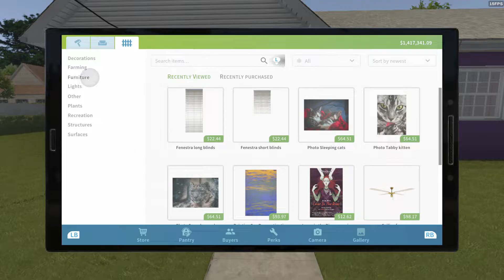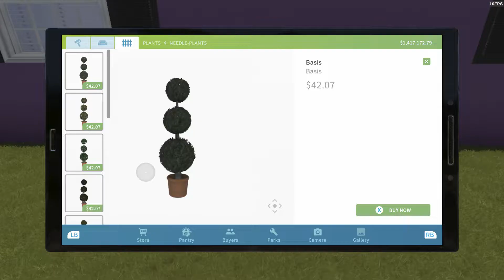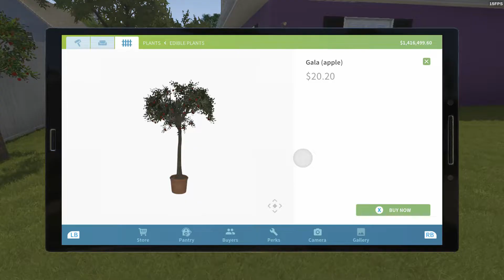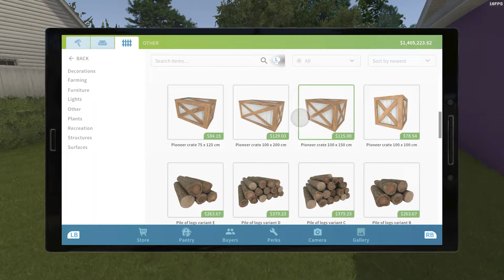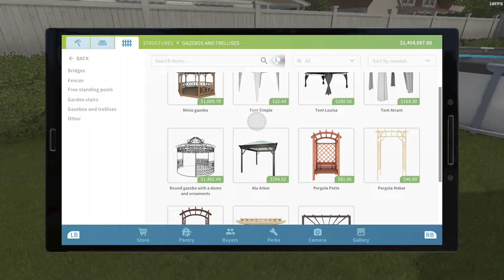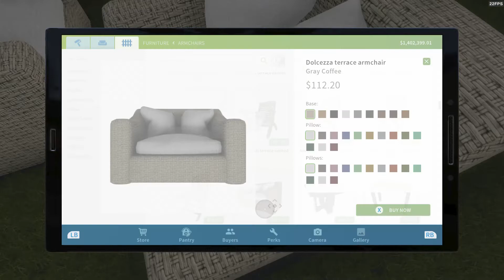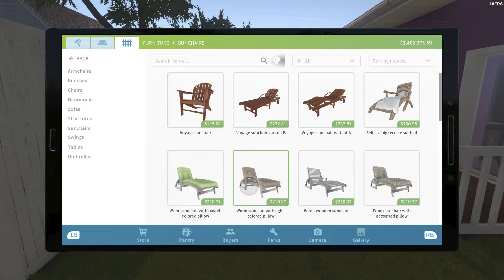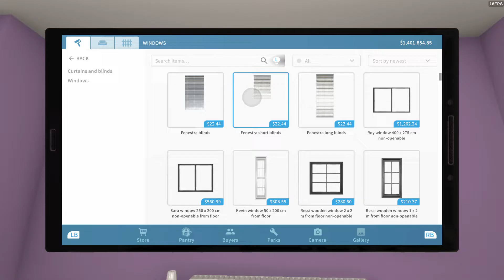House Flipper Game Ginas Custom House by Request Part 7, Final Walkthrough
@ginapowell358  Here is you custom house with purple and blue your favorite colors and lots of detail and decorations, hope you enjoy